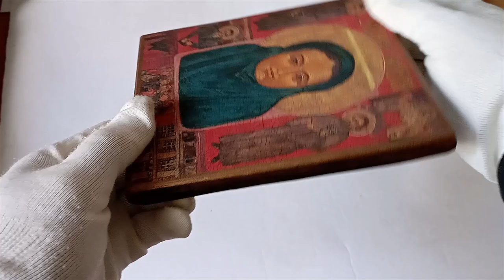Icon of St Maria Skobtsova of Paris